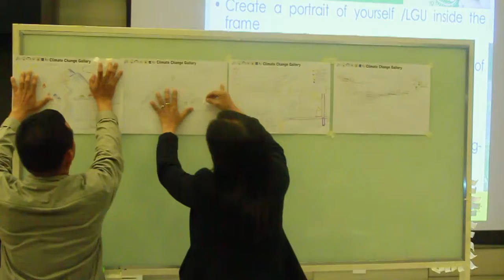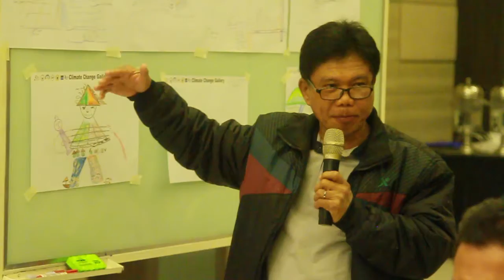Batch 2, 2017 LMP National Roll Out training Workshop on the LCCAP Formulation in the Philippines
MTV of; 2017 LMP National Roll-OutTraining-Workshop on the  Formulation of Local Climate Change Action Plan (LCCAP) in the Philippines ...